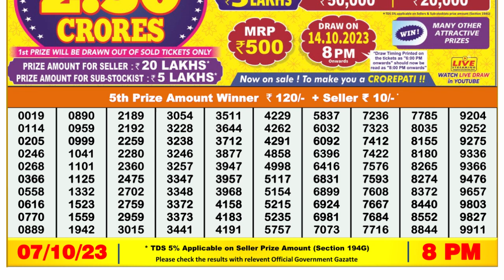Nagaland Lottery Sambad Live 8pm 07.10.23